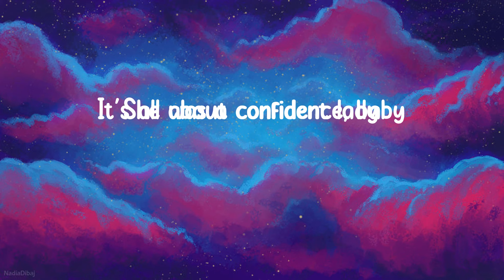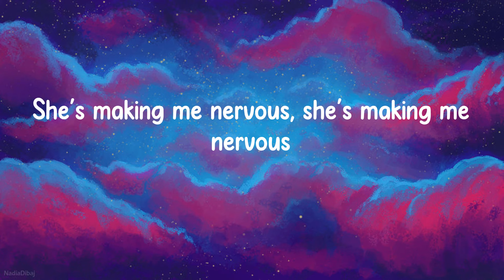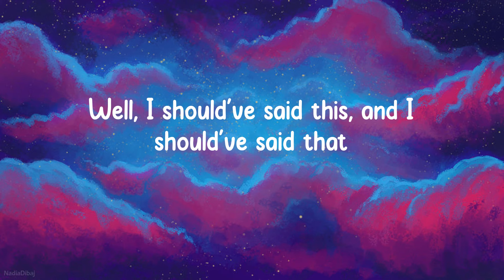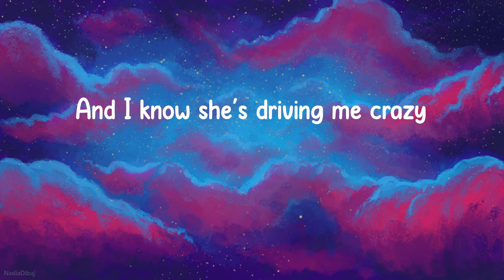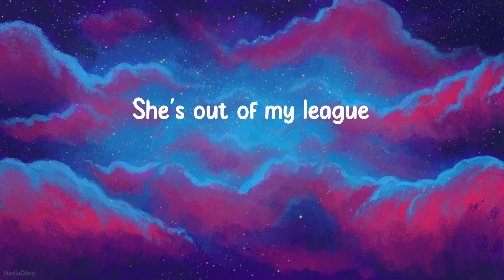Ocean Alley - Confidence (Lyrics)